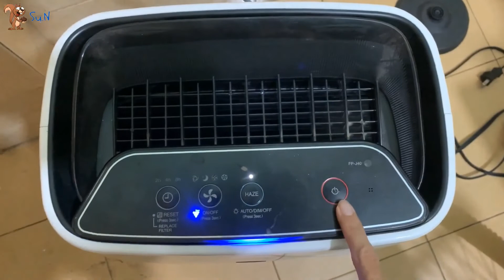Hướng Dẫn Bảng Điều Khiển Máy Lọc Không Khí Sharp FP-J40E-W || Air Purifier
Ăn sạch sống XAnh